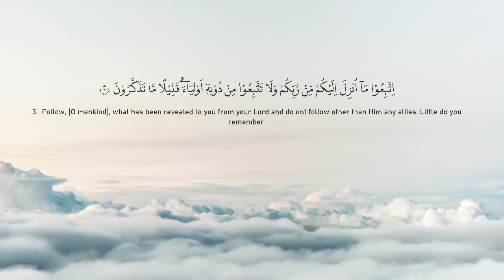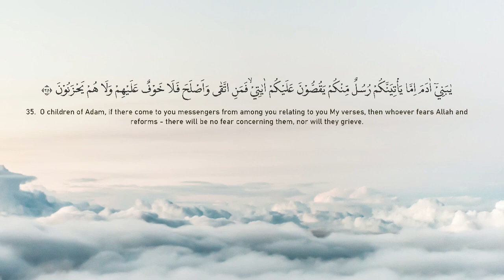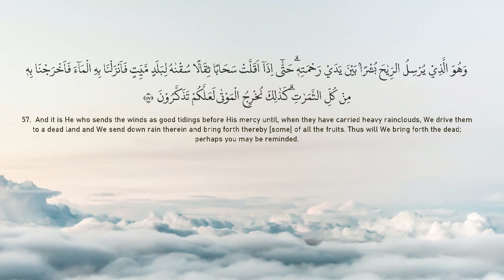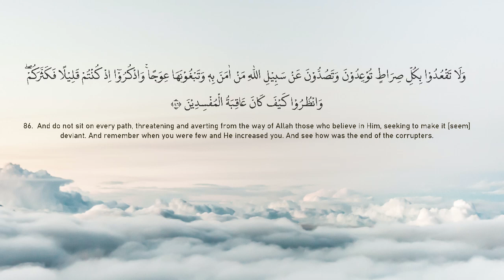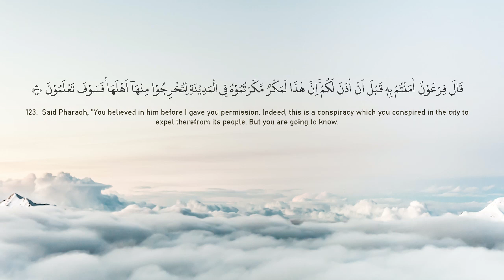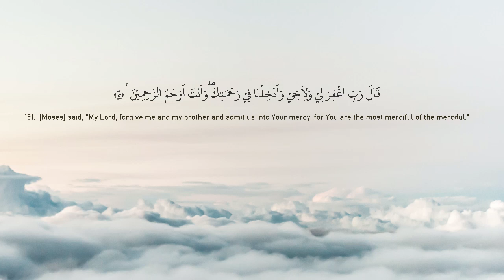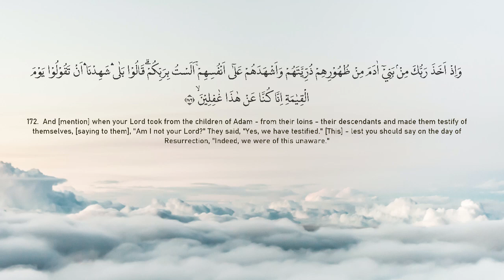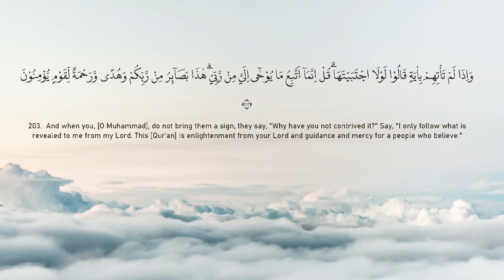Surah Araf |Quran For All | Ahmad AlShalabi |Lofi Quran |Quran Recitation with English Translation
Qari.

@siddiqalminshaw  @saadalghamdi  @misharybinrashidalafasy   @mahmoud khalilalhussary @abdulrahmanalsudais  @maheralmuaiqly  @waheedzafarqasmi  @mariaulfa  @hassanalikasi @qarisyedsadaqatali   @omarhisham @omarhishamalarabi  @elminshawy @alminshawi @abdulbasit @mustafaismail @alhussary @zayadibnthabit @zaydibnsobituz @MoezAlSayed @shuraim @ahmadal-shalabi-4311 @Quranforall.recitation